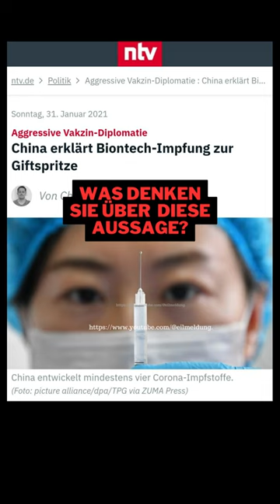China über die Biontech-Impfung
Was ist die Biontech Impfung